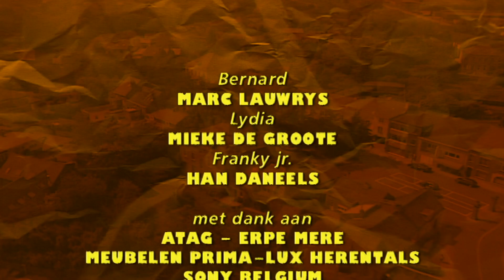Thuis seizoen 5 aflevering 794